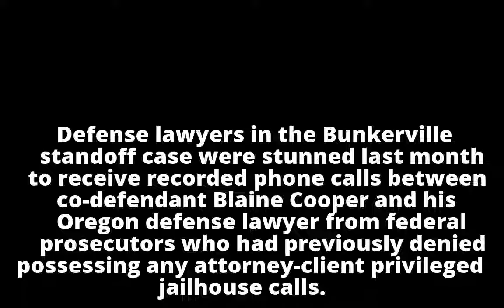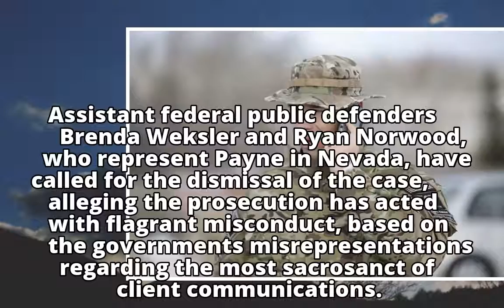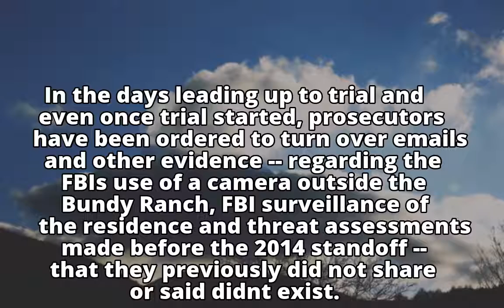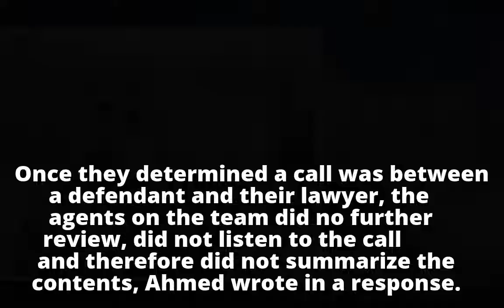Prosecutors shared recorded attorney-client jail phone calls with defense in NV Bunkerville case